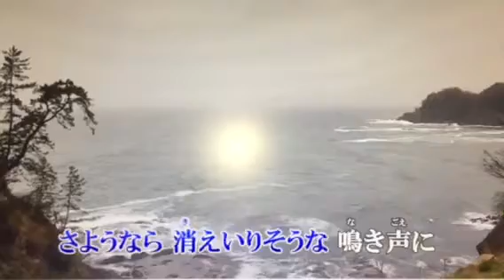20180613 儚な宿 鳥羽一郎 cover yuan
手機平板攝錄，不喜勿進
カラオケ画像はduranta100さんよりお借りしました。いつも有難うございます